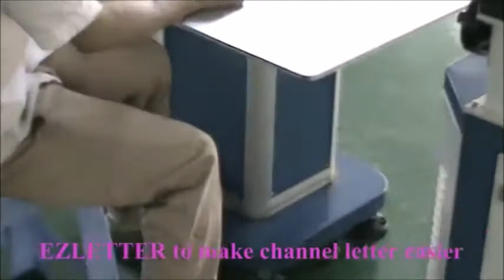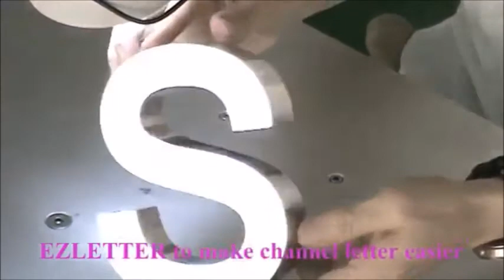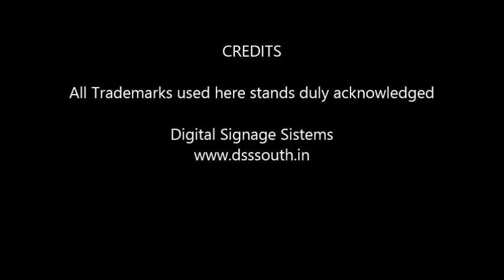Valor5 Laser Welding Machine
Valor5 Laser welding machine is a fast welding machine specially designed to weld channel letter returns to channel letter face or back precisely：
1. Welding point is located by focused red point beam.
2.Subsequent perfect alignment by binocular multiple enlargement microscope.
3.Easy control of size of light-spot by electronically controlled multiple beam expended.
4.Easy movement of workplace by hand as the worktable has smooth X&Y axis manual control.
5. Compact structure, beautiful appearance and flexible operation.